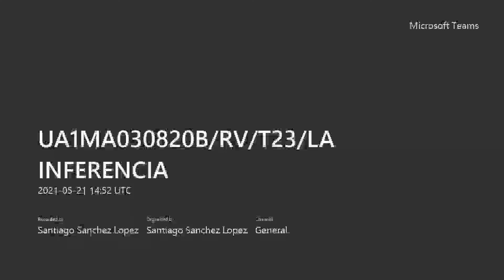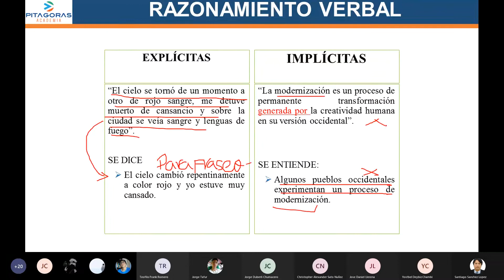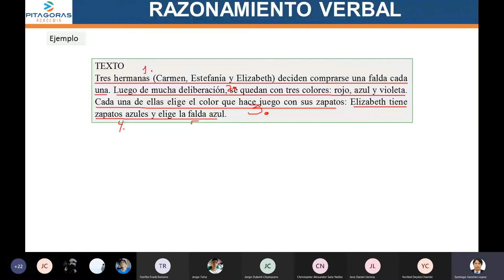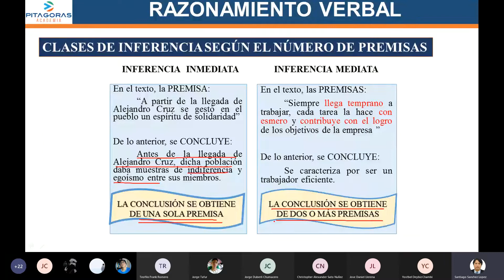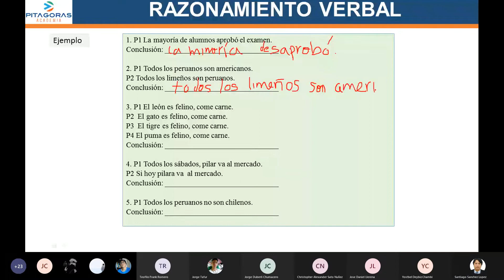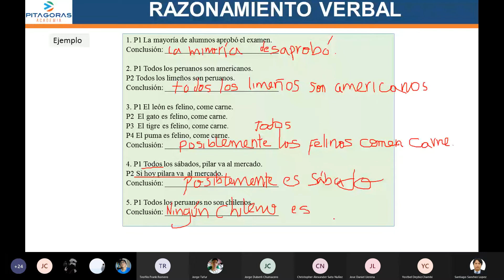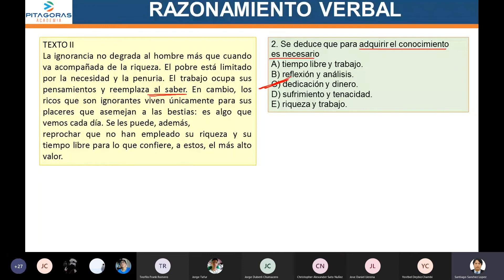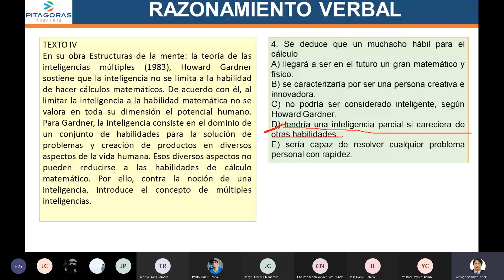La inferencia - RV / Clase virtual / Academia Pitágoras UNI